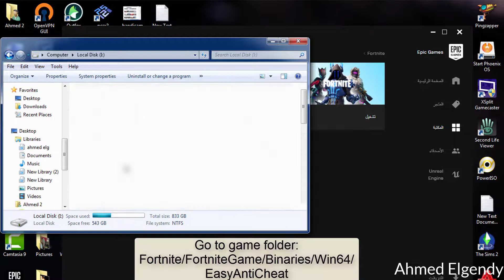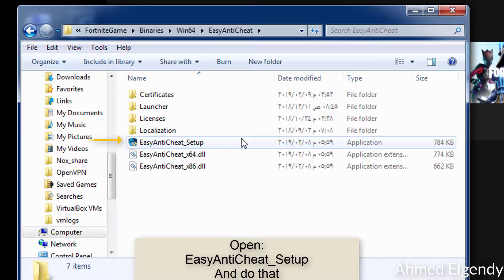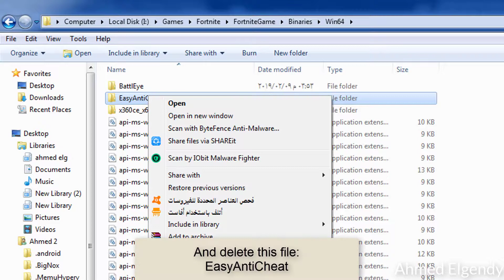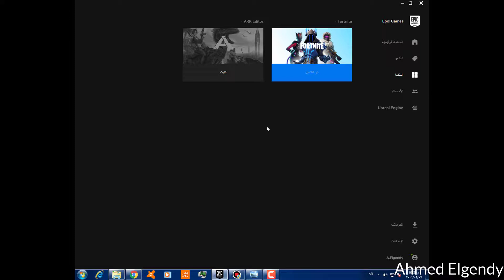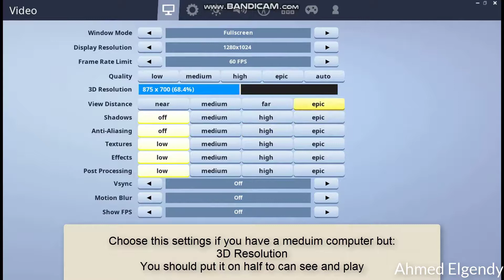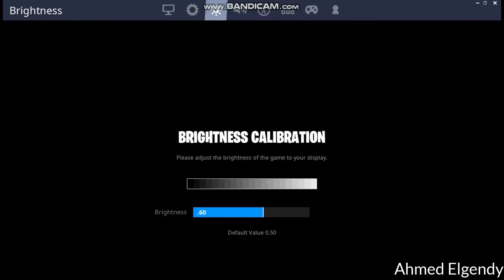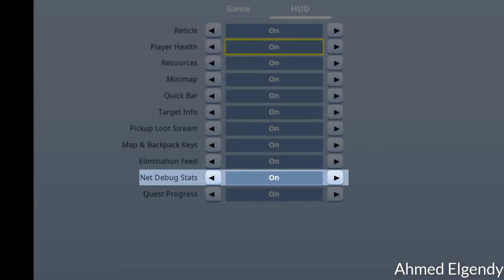Fix all problems in Fortnite (Error20006/Untrusted system file) and show the ping and more.....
The problems:
1-StartService Failed 1058(or)Fortnite Error (20006)
00:43
2-Untrusted system file
01:54
3-Game files is missing
02:37
4-Test internet
03:27
5-Speedup the game and change graphic
05:17
6-Show the ping in the game while playing
06:49

If you have any problem put it in comment I will help you.